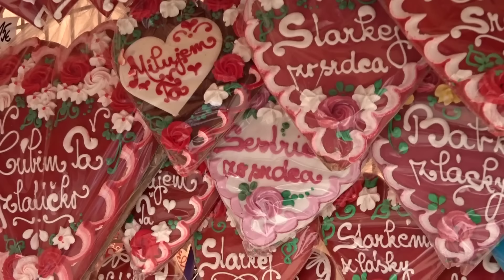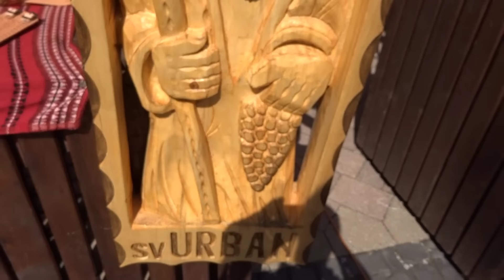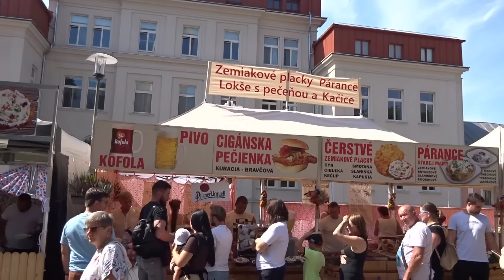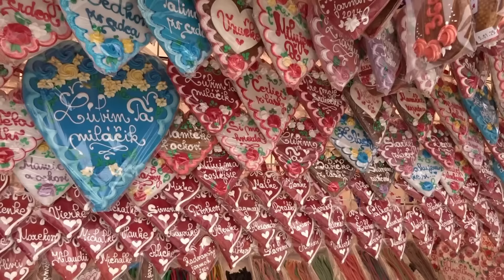Radvanský jarmok 2024 Banská Bystrica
366.Radvanský jarmok 2024 Banská Bystrica.
Radvaň bola až do roku 1966 samostatnou obcou, kedy sa spolu s Kráľovou stala súčasťou Banskej Bystrice. A s ňou aj Radvanský jarmok. V minulosti boli základom jarmoku práve šiatre obchodníkov, plné rozličných remeselníckych výrobkov, ktoré si rozostavali popri ceste od Prielohu „na dolnej Radvani“, smerom cez Hradskú až k Radvanskému kaštieľu. Jarmočná ulica tak merala približne 1,5 kilometra.
Renowned Radvanský jarmok fair in Banská Bystrica is also called the fair of all fairs. The fair, where folk crafts dominate, became famous also due to the fact that the best-known highwayman Juraj Jánošík used to visit it in the past.

The famous Radvanský jarmok fair is always held at the beginning of September. Its history started in 17th century (1655) when the village of Radvaň, then an individual village, got the privilege to organise a market on the day of birth of Virgin Mary.